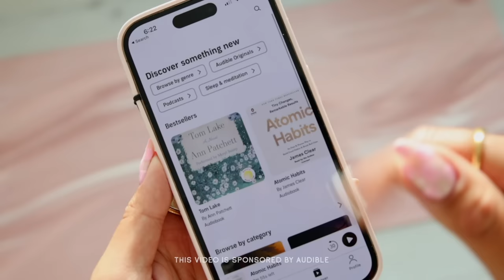How I Became an Addict at 13 Years Old | My Sobriety Story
My sobriety story and update/thoughts almost 8 years in. Listen to your favourite titles, podcasts and more!

discounts
⊹ Mate the Label → code VEGGIEKINS20